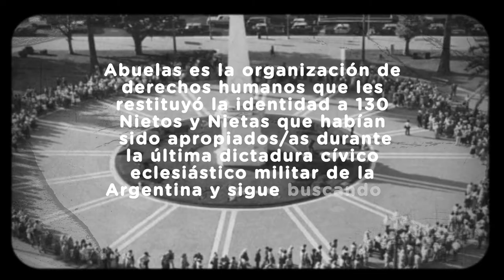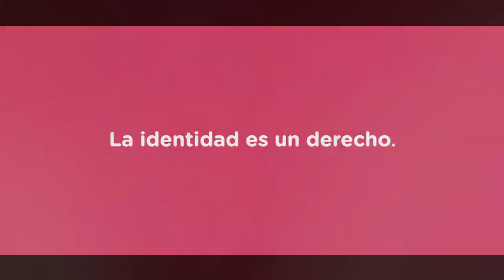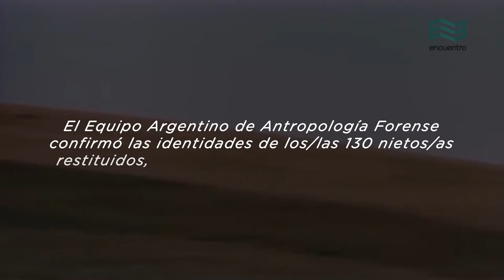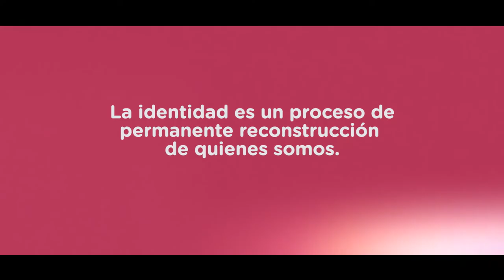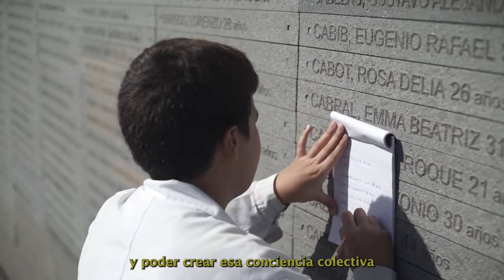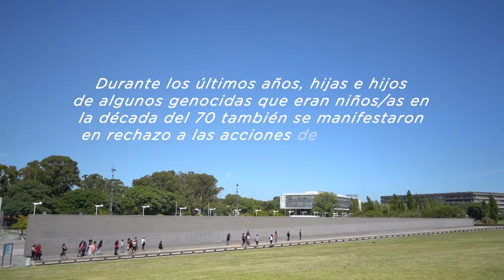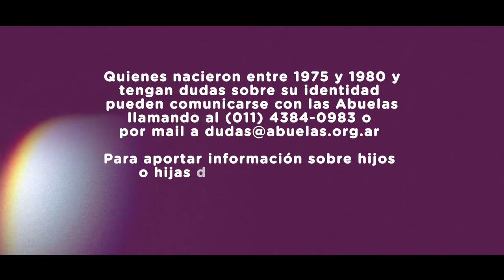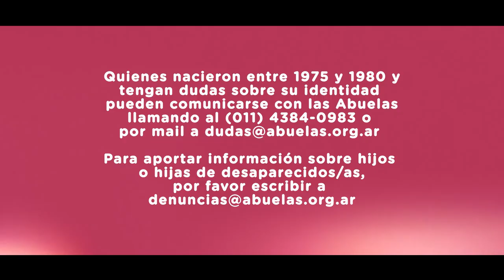¿Qué es la identidad? - Día Nacional del Derecho a la Identidad 2021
Los testimonios de cuatro mujeres estrechamente relacionadas a la lucha por los Derechos Humanos hacen un aporte más en la construcción de la memoria colectiva. Ellas son la integrante del Equipo Argentino de Antropología Forense (EAAF) Virginia Urquizu, la fiscal en la Procuraduría de Trata y Explotación de Personas (PROTEX) Alejandra Mángano, la nieta recuperada Tatiana Sfiligoy Ruarte Britos y la integrante de Historias Desobedientes Analía Kalinec.